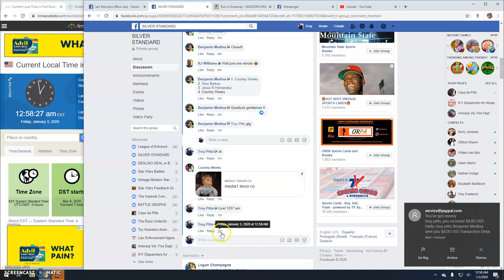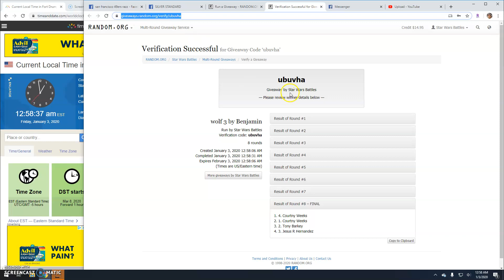wolf 3 by Benjamin